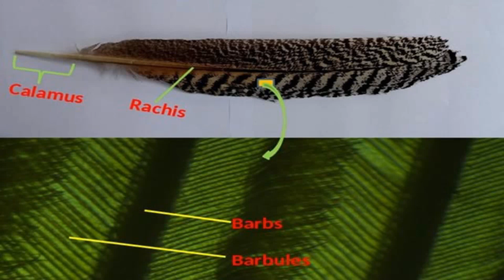Biomimicry: Self assembling property of feather | Nature Pro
The feathers of the bird have a wonderful quality. If for some reason feathers are torn, the pair will automatically attach again. I took a feather to show this strange thing. This time I tore the feather. Now I am rubbing the feather gently with my hands. Now the feather has become the same as before.
This property is similar to the hook and loop fastener, Velcro. This self-assembling property of feather has great potential to be used as a biomimetic model to develop new materials and technologies.